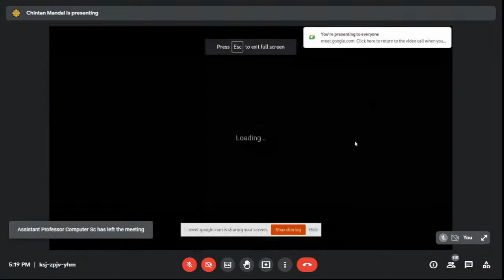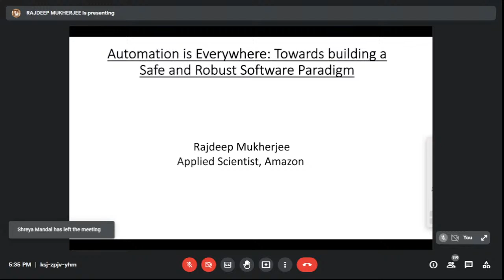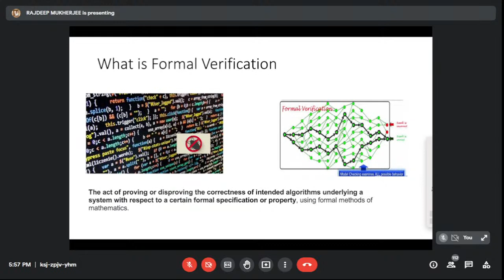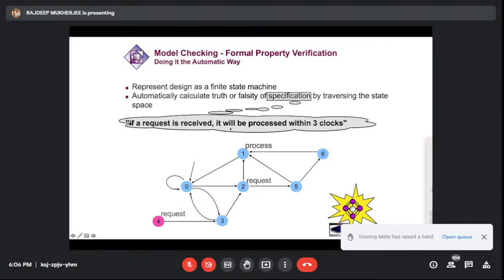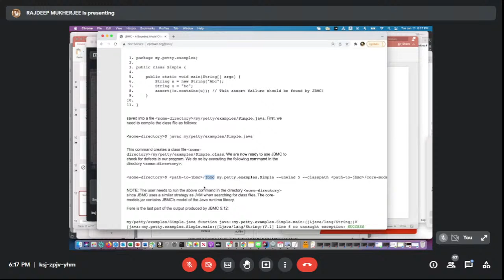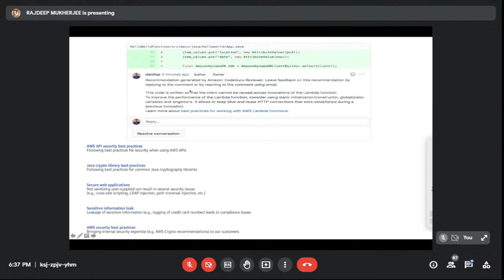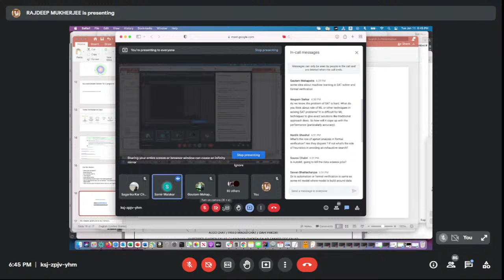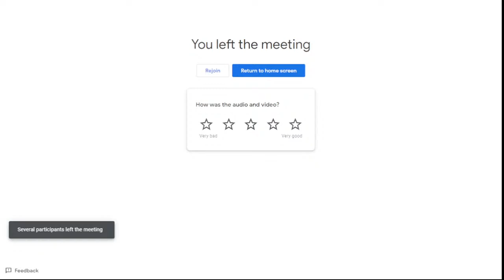Webinar on "Automation is Everywhere: Towards building a Safe and Robust Software Paradigm".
Date & Time: 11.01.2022 at 5pm